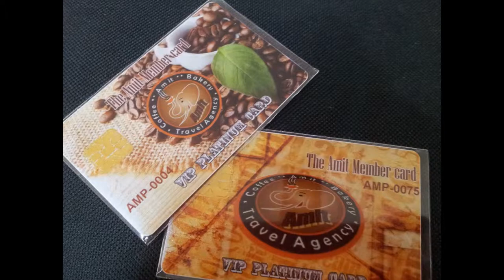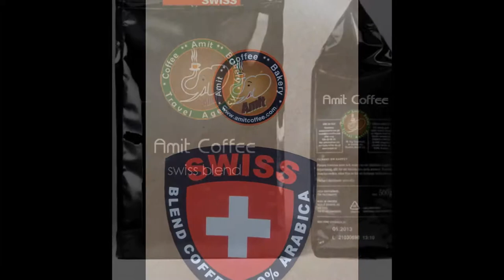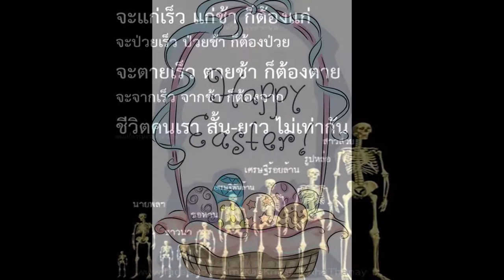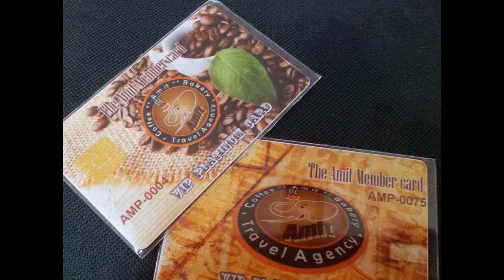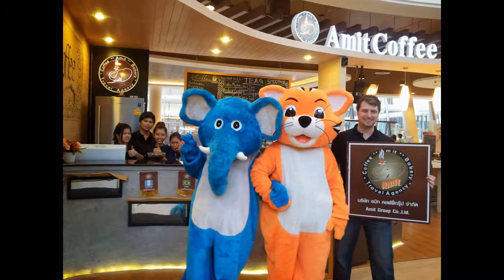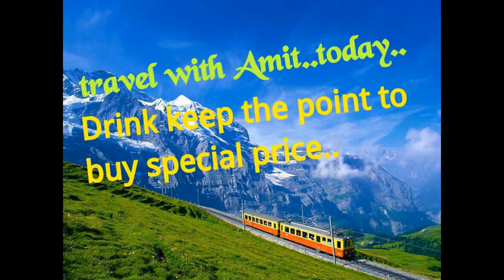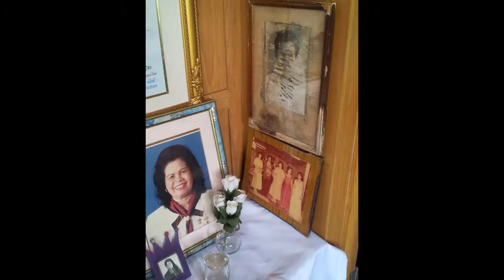AMIT COFFEE 2015